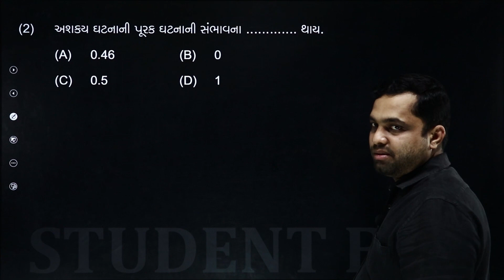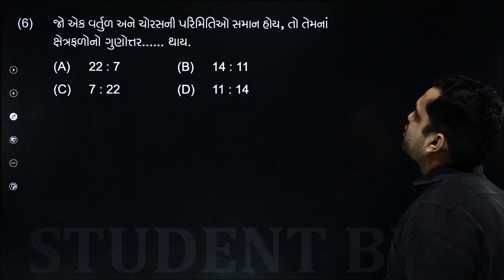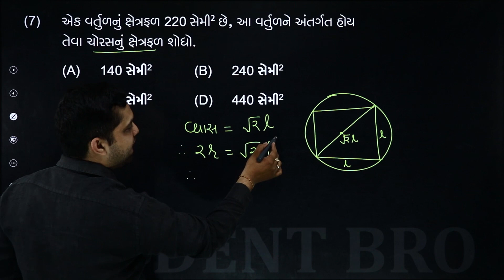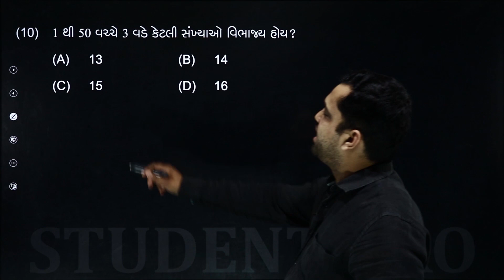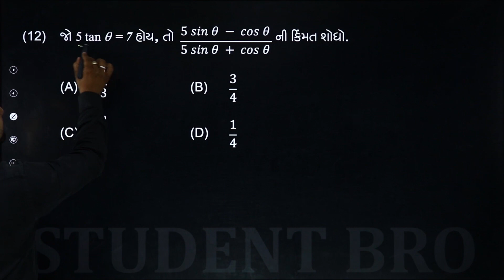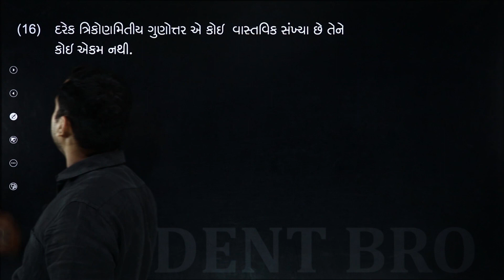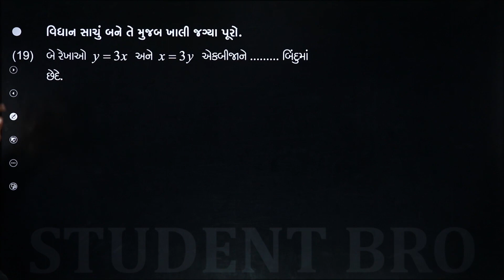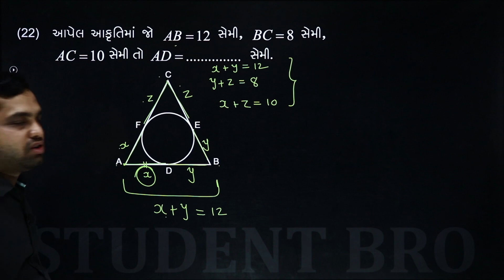Board Exam 2022 IMP | 24 Objective Non-Stop Solution Live | Std 10 Mathematics By Dhaval Sir | Ep-08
હમણા જ માતા-પિતાની પરવાનગી લઈ ને મંગાવો, વહેલા તે પહેલાના ધોરણે સ્ટોક મળશે ! 💐💐💐

Std 10 Devsatya Paperset (Gujarati Medium)

Std 10 Easy Maths PRB (Gujarati Medium)

Std 12 Commerce Paperset (Gujarati Medium)

Std 12 Science Group-A Paperset (Gujarati Medium)

Std 12 Science Group-B Paperset (Gujarati Medium)

NEET Handbook All In One Pack (Gujarati Medium)

Join Full Course Of All Subject Of Std 10-11-12 Science/Commerce ( Gujarati Medium ) On " Sankalp App "